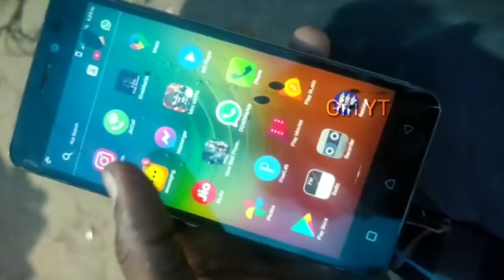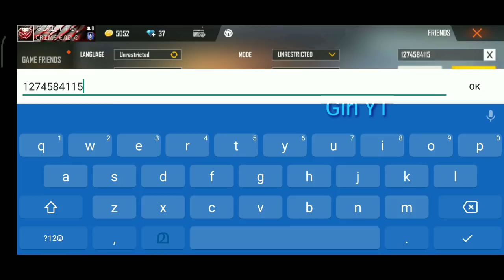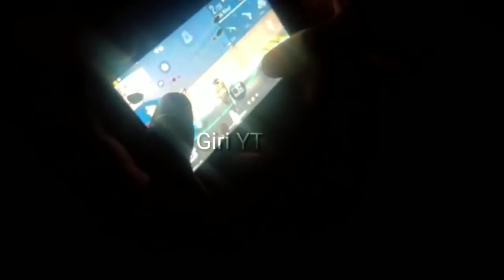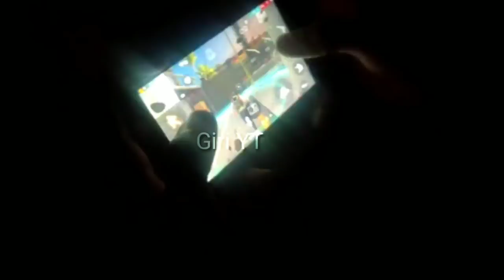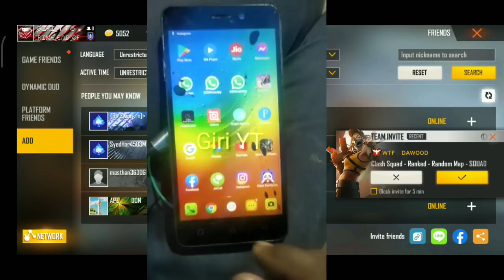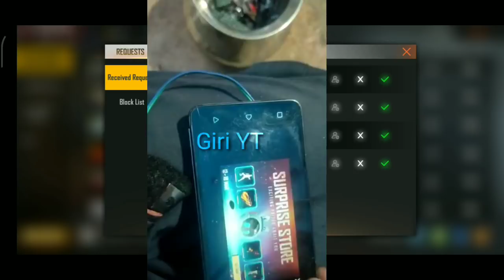Battery ഇല്ലാത്ത phone ൽ കളിക്കുന്ന UNKNOWN player😱ഇവനാണ് real legend🙏💯┃giriyt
ROAD TO 50K MAXIMUM SHARE ആക്കു GUYS 😍😍😍😍😍💞💞💞💞💞💞😍😍😍😍